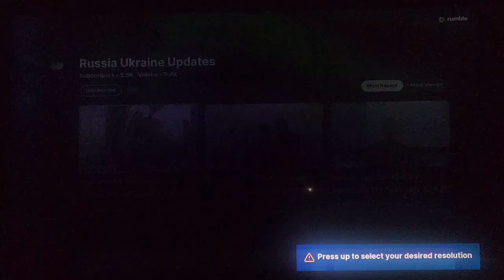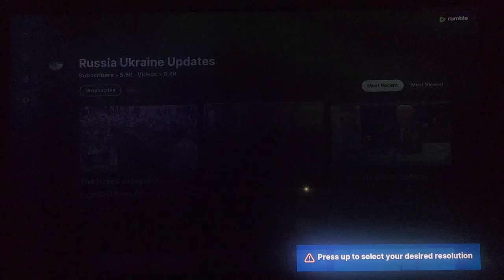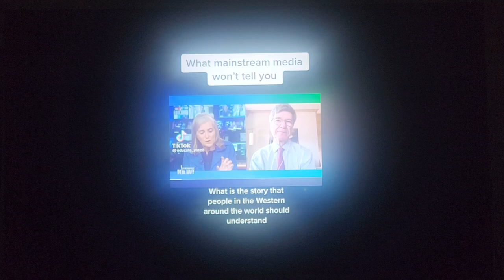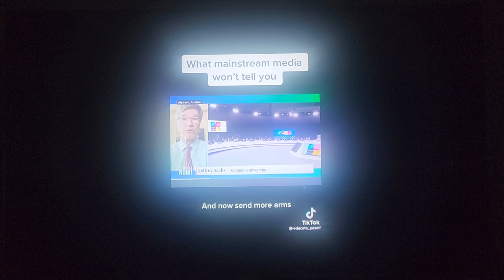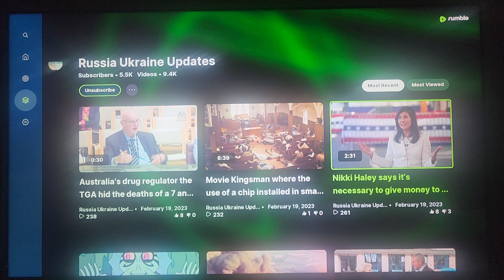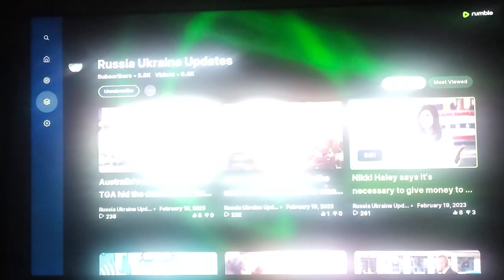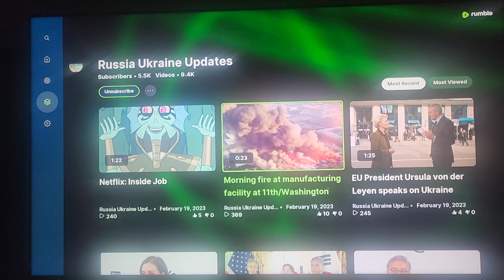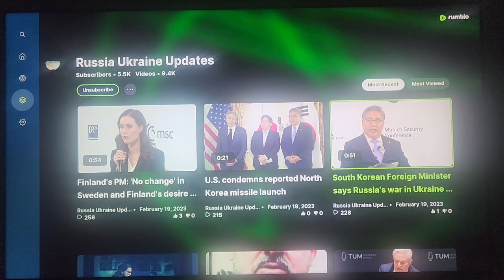Watching the world burn Feb 19 2023. Russian SU-25 FROGFOOT Pounds Ukraine, 14,000 dead Russins!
Russia breaks out there A-10 equivilant SU-25 FROGFOOT bombers which rained down hell on Ukraine today. This is an indication that the Ukraine Air Defenses are just about NULL and VOID. Ursula Van Der Leyen brags about how NATO deceived Russia to arm Ukraine for the war again. 14,000 confirmed Russian dead.